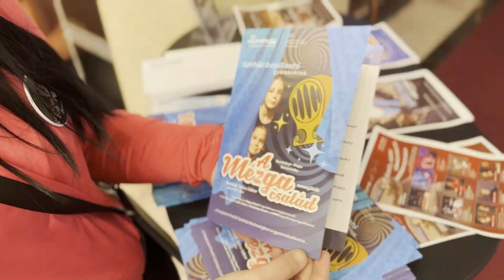A Mézga család mesejáték a Veszprémi Petőfi Színházban!